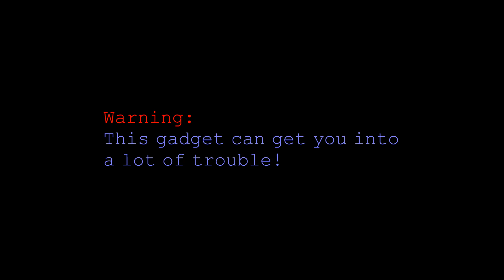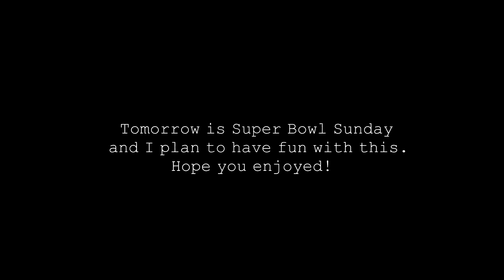How To Build TV-B-GONE Remote Control Project To Turn off any TV Prank Arduino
How To Build The TV-B-GONE Remote Control Project To Turn off any TV for Pranks.  Much better than the Arduino one that I built.